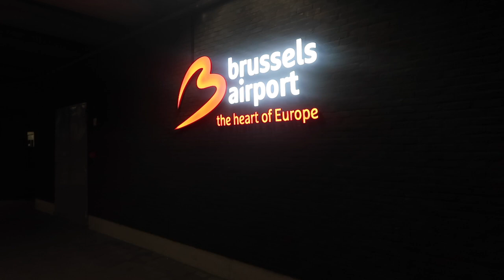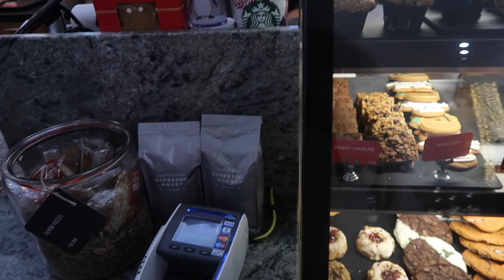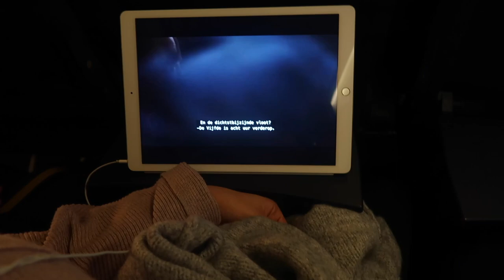--| HIGH THEA & LISSABON VLOG DEEL 1! --|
Haai Mensjes,

Liefs,

Zomayra & Celina